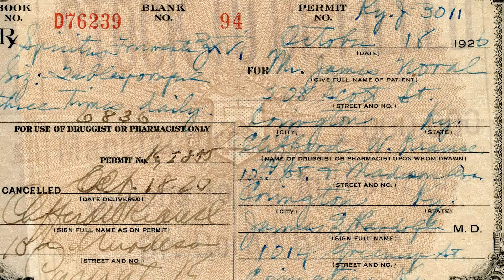Old Forester 1920